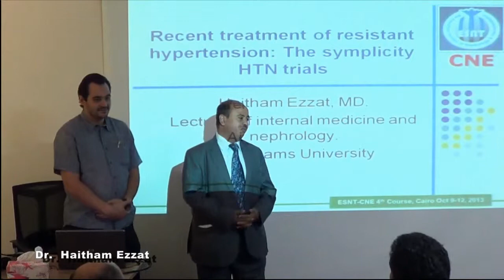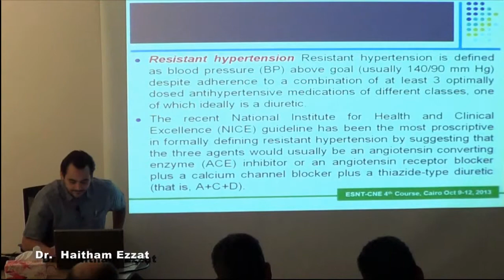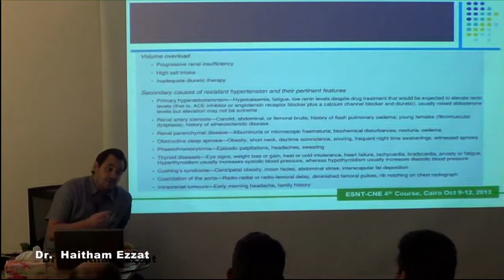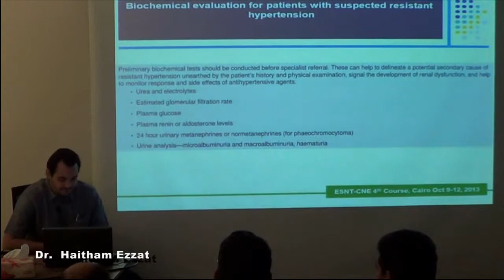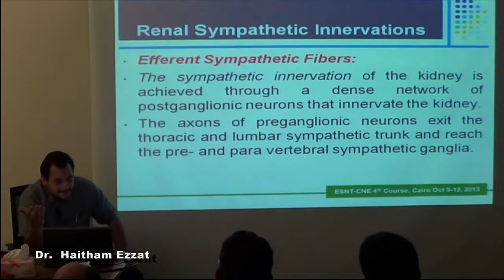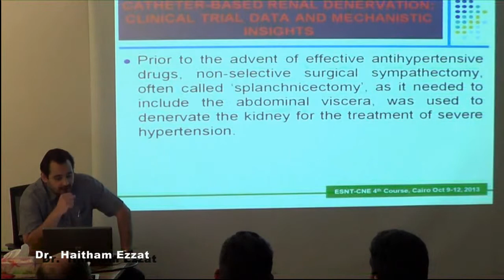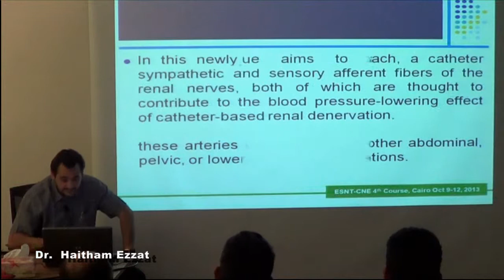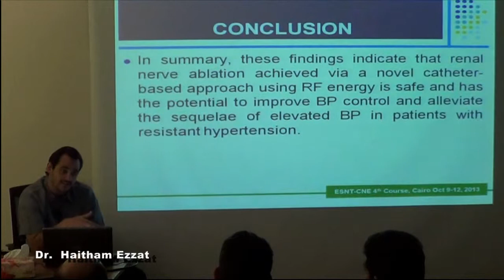The Symplicity HTN trials Dr. Haitham Ezzat